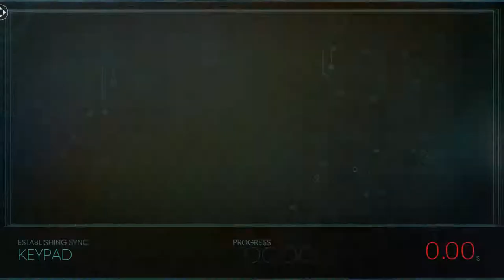Prey (2017) [V.1.0] - 54 Detour - Back in Psychotronics, Atrium & Labs B, Caulk gun, back to GUTS